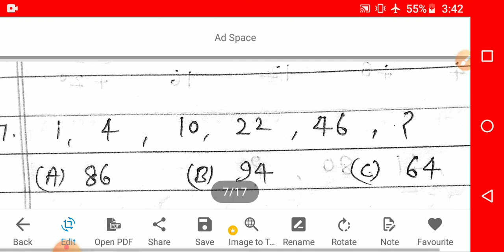Number series - Logical reasoning //Part 2 MAT- NMMS By Dr Rajesh Yadav